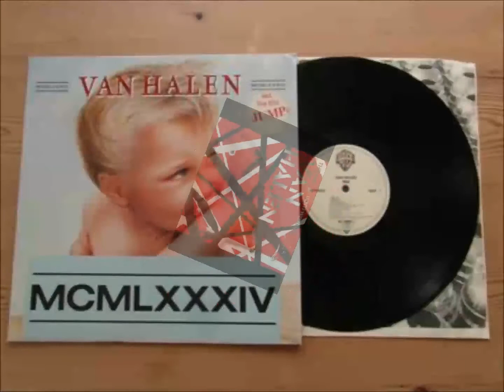Van Halen - I'll Wait (Vinyl LP Rip) HQ Audio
Van Halen
I'll Wait

from the 1984 vinyl album " 1984 "

Songwriters: Eddie Van Halen, Alex Van Halen, Michael Anthony, David Lee Roth, Michael McDonald

Personnel:
David Lee Roth: vocals
Eddie Van Halen: keyboards, guitar
Alex Van Halen: drums
Michael Anthony: keyboard bass, backing vocals